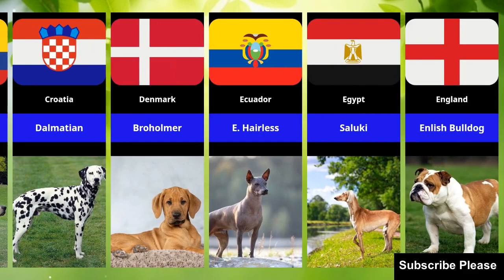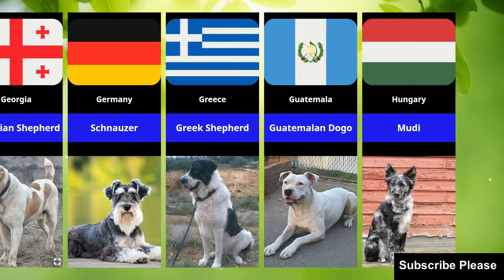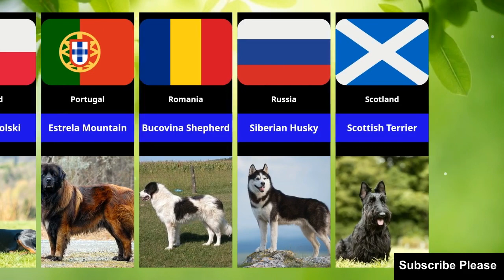Popular Dog Breeds from Different Countries | Which Country has the Most Dog Breeds?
Welcome to our captivating video where we embark on a global journey to discover the most beloved and popular dog breeds from various countries around the world. Have you ever wondered which country boasts the most diverse range of dog breeds? Join us as we unveil a diverse tapestry of canine companions from different corners of the globe.

In this video, we'll present you with an intriguing compilation of the most renowned and cherished dog breeds hailing from different nations. From the elegant Afghan Hound of Afghanistan to the loyal and spirited Australian Shepherd from down under, we'll traverse the continents and introduce you to these incredible breeds.

The video also shows the most popular dog breeds in each country. For example, the most popular dog breed in Germany is the German Shepherd, while the most popular dog breed in China is the Chow Chow.

Prepare to be enthralled by the sheer diversity of dogs as we showcase breeds from countries like Japan, Germany, Scotland, and many more. Each breed comes with its unique characteristics, history, and charm, making this video a true celebration of the world's canine heritage.

Whether you're a dog enthusiast, a curious traveller, or simply looking for inspiration for your next furry family member, this video is sure to pique your interest. Join us on this delightful journey of discovery and appreciation for the remarkable dogs that have captured hearts across borders.

Which country do you think will have the most dog breeds? Let's embark on this international adventure together and celebrate the rich tapestry of dog breeds from around the world.

popular dog breeds from different countries and their names,
what are the most popular dog breeds in your country?
what is the most popular dog breed in each country?
most popular dog breeds from different countries,
what is the most common dog breed worldwide?
the world's most popular dog breeds by country,
how different dog breeds react to the mailman?
the 10 most popular dog breeds in each country,
the history of dog breeds in different countries,
most popular dog breeds in different countries,
 what are the top 3 most popular dog breeds?
what are the 10 most famous dog breeds?
how dog breeds would react to robbers,
different dog breeds react to mailman,
most popular dog breed in the world?
most popular dog breeds by country,
if different dog breeds were people,
what country has most dog breeds?
dog breeds of different countries,
most popular dog breeds by state,
how dog breeds react to robbers?
dog breeds that react to robbers,
how different dog breeds fight?
dog breeds by country of origin,
most famous dogs in the world,
popular dog breeds by country,
most popular dog breeds in uk,
most popular dog breeds 2023,
dogs from different countries,
different types of dog breeds,
dog breeds around the world,
most popular dog by country,
dog breeds react to robbery,
popular dog breeds in japan,
the diversity of dog breeds,
dog breeds that dont shed,
dog country in the world,
best dog breeds in india,
different breeds of dog,
dog breeds from a to z,
dog breeds as humans,
dog breeds vs robbers,
different dog breeds,
dog breeds in india,
indian dog breeds,
german shepherd,
dog breeds name,
small dog breeds,
rajapalayam dog,
best dog breeds,
chippiparai dog,
all dog breeds,
dog military,
kombai dog,
funny dogs,
dog breeds,
dog beach,
snowdogs,
baby dogs,
pewdiepie,
shiba inu